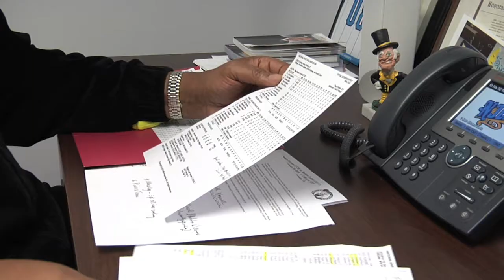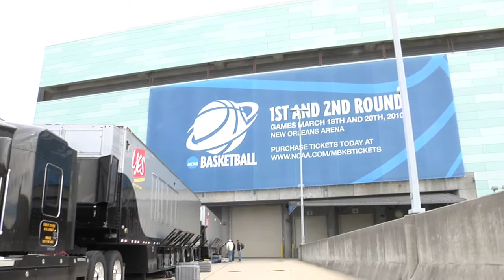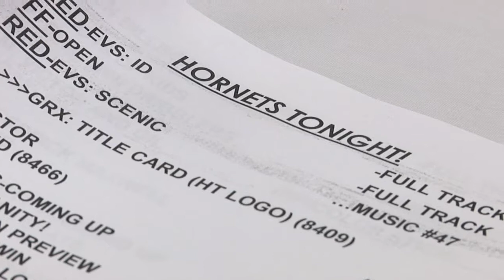Broadcasting Behind-the-Scenes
Hornets.com gives you an all-access view of a day in the life of our broadcasting and production team.